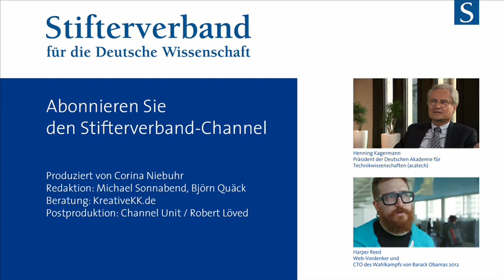Gunter Dueck: Roboter & Emotionen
Können Roboter freien Willen haben? Gunter Dueck macht sich so seine Gedanken über spannende Zukunftsfragen: Der Mathematiker und Philosoph, der bis 2011 CTO von IBM Deutschland war, gibt Denkimpulse zu den großen Technologie-Trends unserer Zeit.